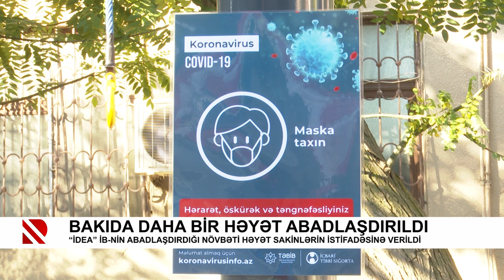Bakıda daha bir həyət abadlaşdırıldı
“İDEA” İB-nin abadlaşdırdığı növbəti həyət sakinlərin istifadəsinə verildi